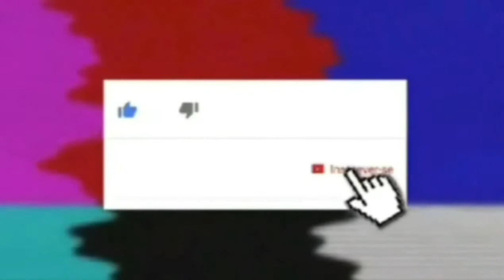Pintura em tecidos,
bule,caneca,tigela,esmaltadas vermelhos e flores.aula(91)pte 01